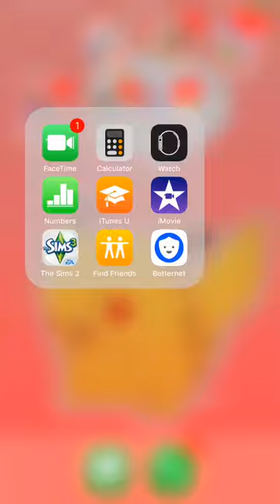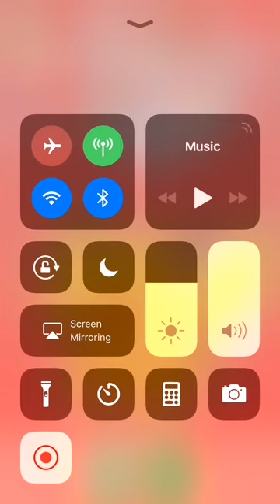Minecraft series| ep 2 w| mark McGowan